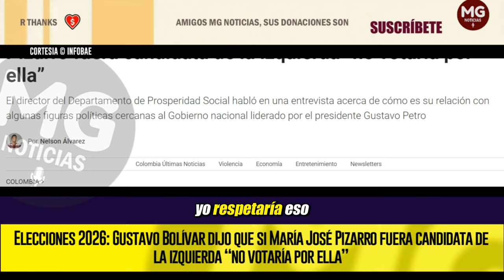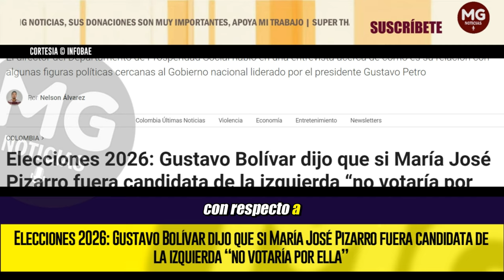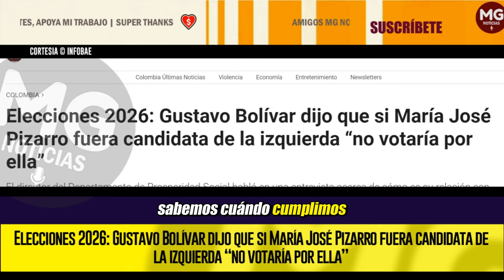CRISIS EN EL PACTO HISTÓRICO 📢🔴 GUSTAVO BOLIVAR ARREMETE CONTRA MARÍA JOSÉ PIZARRO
Elecciones 2026: Gustavo Bolívar dijo que si María José Pizarro fuera candidata de la izquierda “no votaría por ella”
El director del Departamento de Prosperidad Social habló en una entrevista acerca de cómo es su relación con algunas figuras políticas cercanas al Gobierno nacional liderado por el presidente Gustavo Petro
INFOBAE